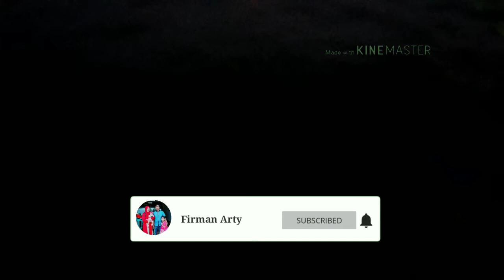Baru pertama kali mancing cumi.tarikan nya mantap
Baru pertama kali mancing cumi.tarikan nya mantap.sampai hitam muka kena semprot tinta...wkwkw